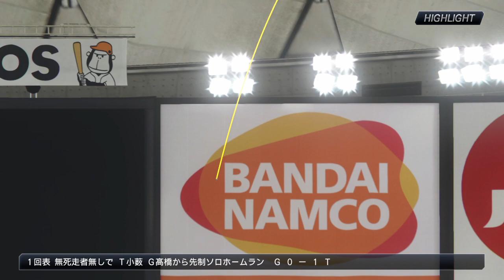002 よしもと芸人の巨人vs阪神 2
先発バッテリー紳助・松本　ダウンタウン　明石家さんま